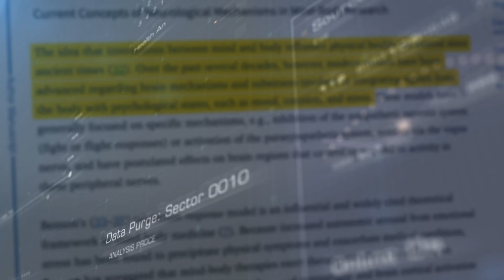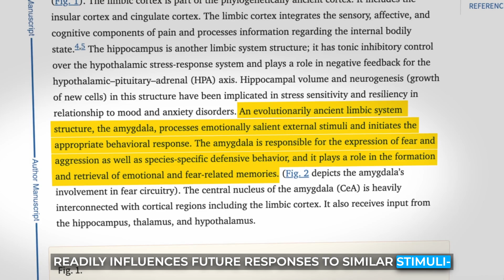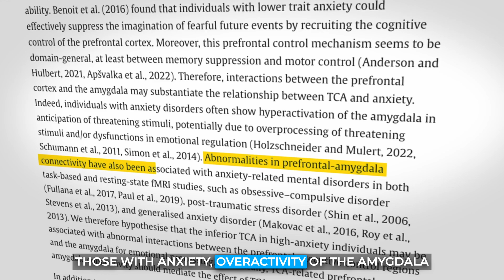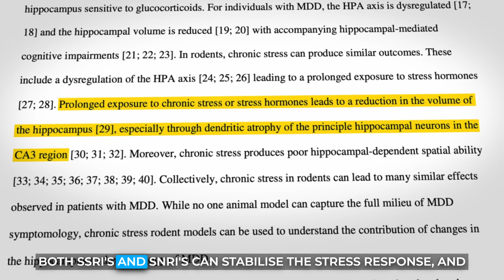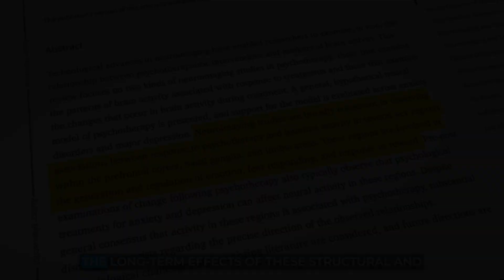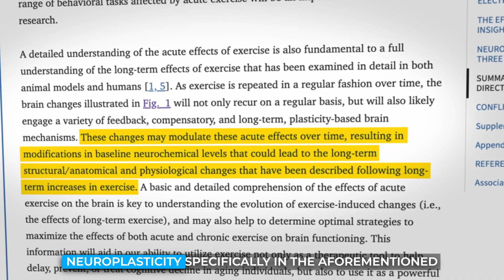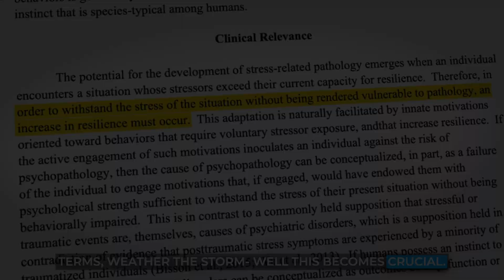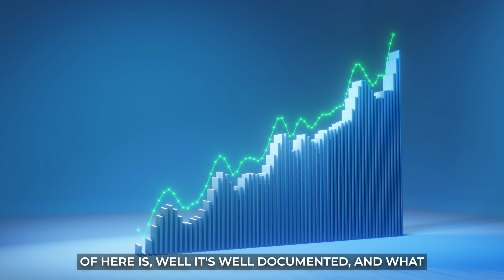Anxiety In Depth (Part 3): The Science of How the Brain Fuels Fear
In this next episode of our series on anxiety, we shift focus from the psychological and philosophical aspects of anxiety to explore its scientific underpinnings. Delving into the central nervous system (CNS), we examine how key brain regions, such as the amygdala, prefrontal cortex (PFC), and hippocampus, contribute to the experience of anxiety.

We discuss the roles of neurotransmitters in regulating anxiety, and explain the mechanisms behind how their levels can be altered. The episode also highlights how chronic stress impacts brain structures and explores how therapies such as existential psychotherapy, CBT, mindfulness, and exercise promote neuroplasticity, facilitating the reversal of chronic stress's effects.

Additionally, we introduce the concept of voluntary exposure to stressors, a technique designed to build resilience against anxiety by training the mind to remain calm during physiological stress.

Join us for a concise yet comprehensive exploration of how the brain fuels fear and strategies for effectively managing anxiety.
We hope this proves helpful!

Timestamps

00:00. Introduction
01:25. The CNS (Central Nervous System)
01:52. The Amygdala
03:14. The PFC (Prefrontal Cortex) and the Hippocampus
04:42. The PFC/Amygdala Connectivity
05:16. Neurotransmitters: GABA and Glutamate
05:50. Serotonin, Norepinephrine and Medications
06:56. Psychotherapy and Neuroplasticity
08:57. Mindfulness Practice and Neuroplasticity
09:38. Exercise and Anxiety
11:18. Voluntary Exposure to Stress (Training Resilience)